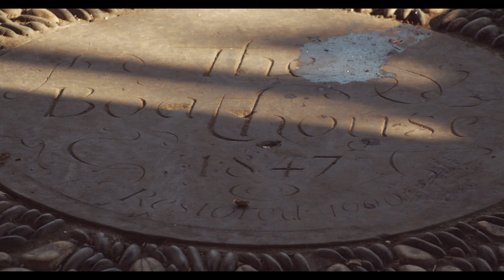BMPCC4K Test - Swans on the lake & the Boathouse.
Filmed in Birkenhead, Wirral, Merseyside. Autumn 2019